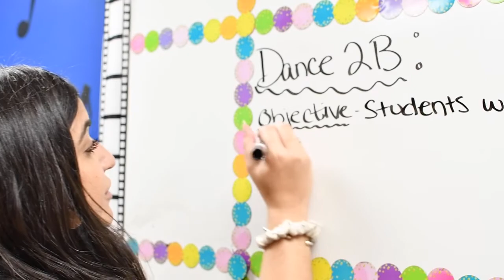Rotary TOY Winner for A.D. Henderson University School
Rhea Francani is the Rotary's 2022 Teacher of the Year honoree for A.D. Henderson University School.